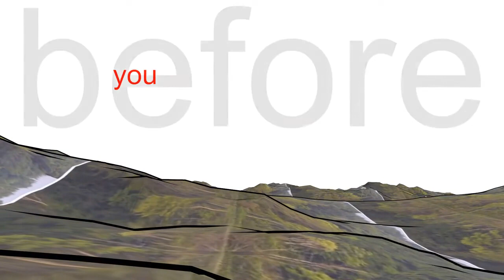you can see nothing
quick bill wurtz meme i did that somehow landed in halloween.
i had planned on doing another that was just "today i woke up," but y'all know i can't blend sound well for crap.